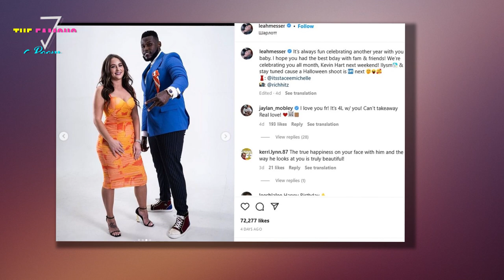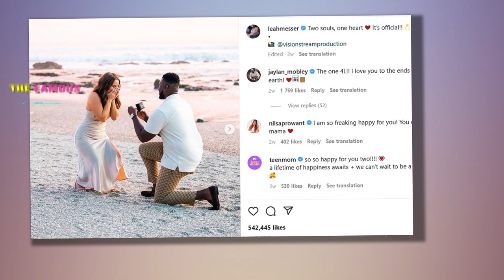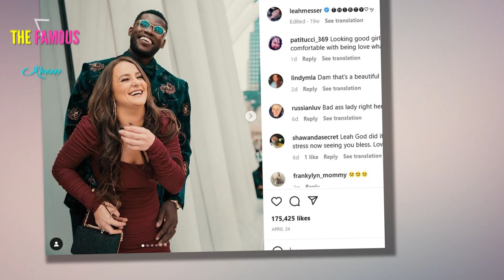Leah Messer Claps Back - Jaylan Mobley Is NOT Just Dating Me For Fame!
I want you to know that now that Leah Messer and Ceylan Mobley are engaged, my interest in their couple has increased even more.
And that's saying something because these two were already under my scrutiny.

I also want to remind you that during the year, there were constant rumors about their breakup, but all of them were untrue.

In addition, many reports have said that Leah is secretly pregnant with Ceylan's baby.
It looks like Leah and Ceylan are ready to have children together.

Recently, I saw that she didn't hold back her emotions and lost her temper on Instagram in response to comments about Ceylan's intentions.
"Trust me, right now he wishes he was in the fame business, and he certainly wouldn't do what he continues to do not only for me but for my three daughters," Leah wrote.
"He has his career, and this world of 'fame' is not as glamorous as many people want to think. Do you have to see the crap they talk about him, our relationship, and our children?" - she continued.